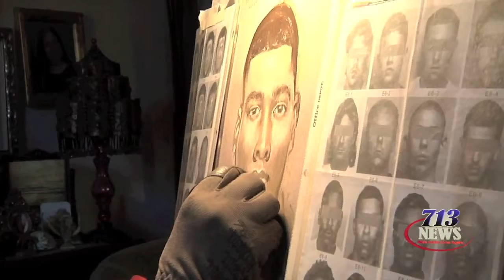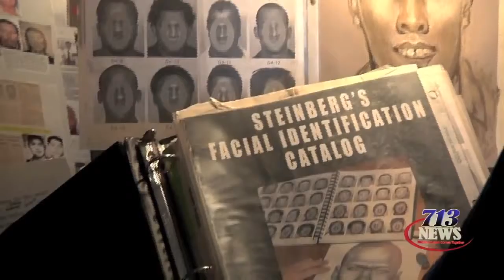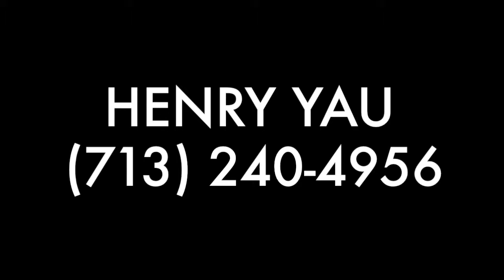Henry Yau Talent Reel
Henry Yau has been involved in the media industry for more than a decade, acquiring useful skills on and off the camera as producer, reporter, photog, editor and spokesman, and having the opportunity to meet many interesting people along the way.